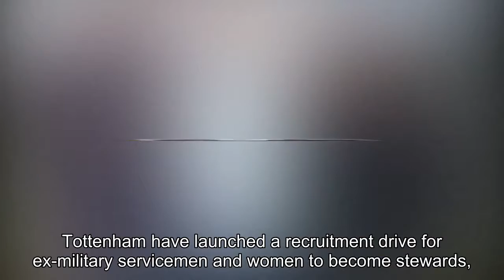Tottenham launch recruitment drive for army veterans as they fill steward and security roles at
Tottenham launch recruitment drive for army veterans as they fill steward and security roles at new stadium